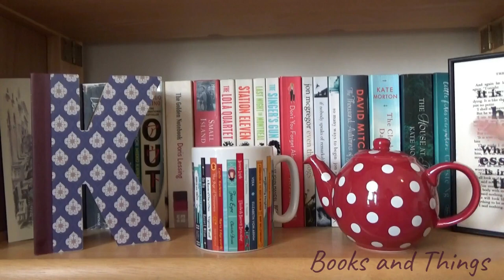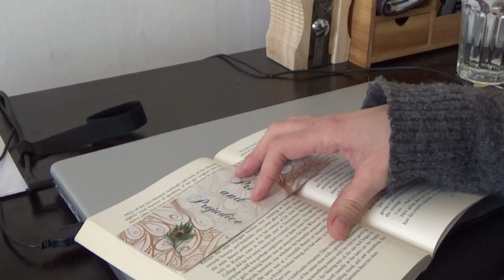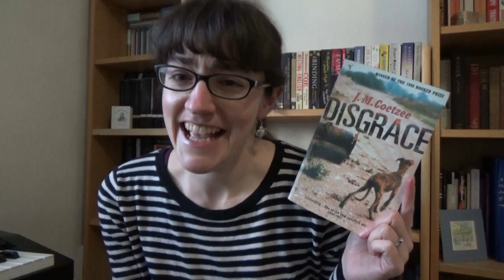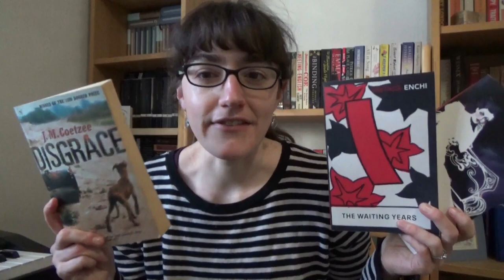A Day of Reading | Vlog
In which I read some books . . .

---Books Mentioned---

---General links---